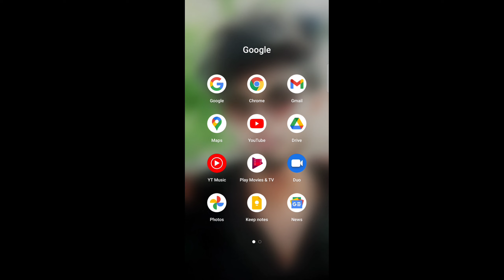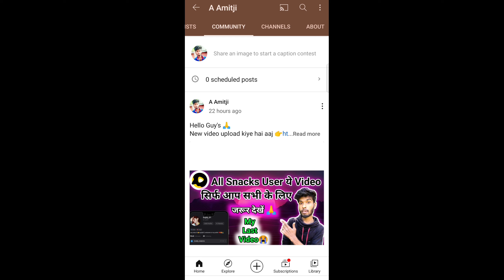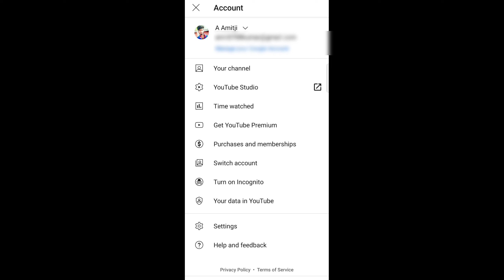YouTube par photo kaise upload kare|How to post image on YouTube|A Amitji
Video Queries;
Youtube par photo kaise upload kare
Youtube pe photo upload kaise kare
Youtube par apni photo upload kaise kare
How to upload photo on youtube
How to upload photo on youtube google
Upload photo on youtube
How to upload our photo on youtube
Upload photo in Youtube
Net pe photo kaise chode
net pe photo kaise dale
google pe photo kaise dale
google
how to upload photo in youtube google